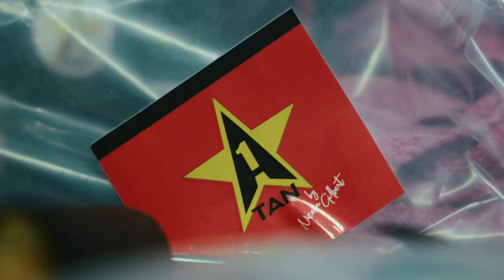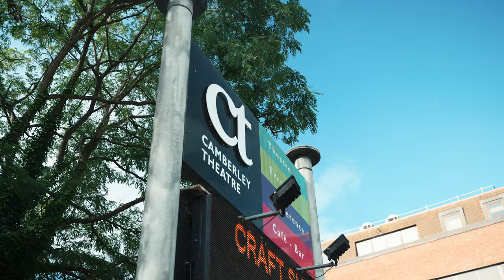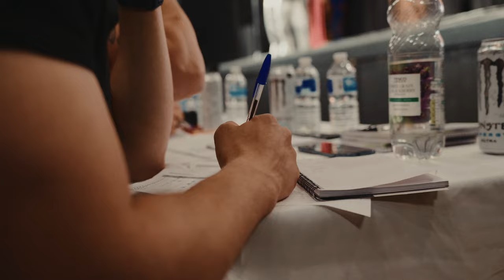18 Year Old Wins Overall! | Natural Bodybuilding Show Day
Well here it is, the show weekend video of my first ever bodybuilding competition.

This was my warm up show for the season, the goal was to simply get familiar with the process of competing and drop off nerves for the main shows.

For this show, I was only 16 weeks into my 30 week long prep.

I took 1st place in teen’s bodybuilding (up to 19yo’s)

I then went on to compete against the winners of all the other classes… and won 🏆

The show took place on July 16th, with my first main show coming up on August 26th.

If anyone would like to get into shape and work with myself, you can find the online coaching enquiry form in my channel description or head over to my instagram bio to find it there too!